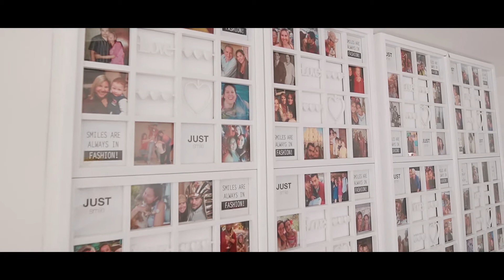Short Film Maria + Gregorio, Santa Marta